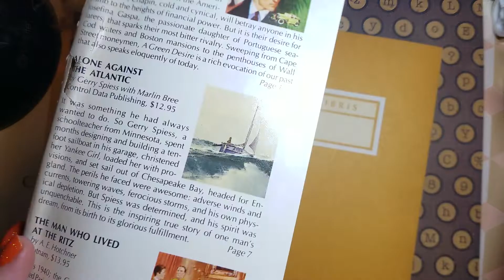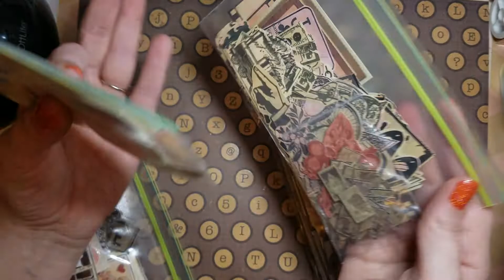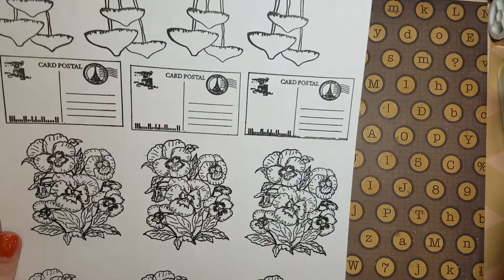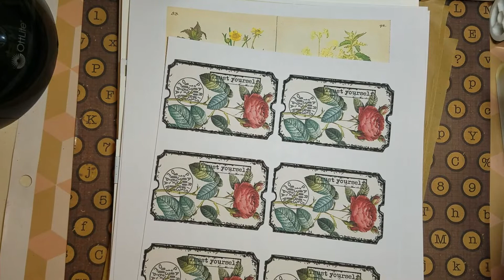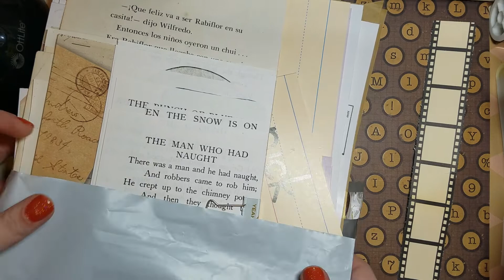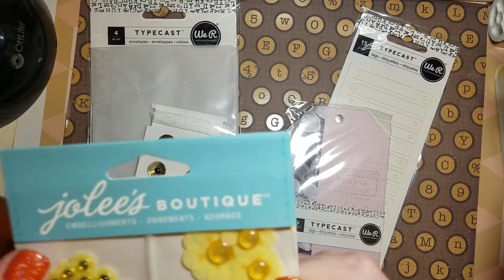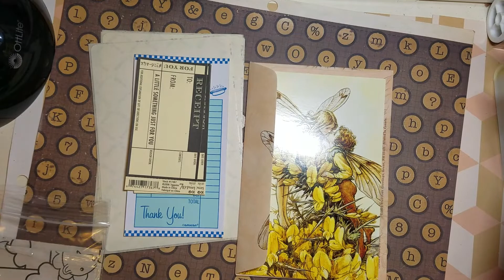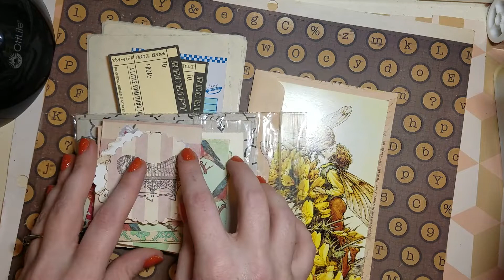Outgoing Mail w/Botanical Junk Journal for Yaleidy!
Hey guys! The day is FINALLY here! She sent me sooooo many different things from her stash to share with everyone! I was working on the Botanical Junk Journal for her and then compiling goodies that I thought Yaleidy would like and didn't have yet! I also printed her out a bunch of images and digital kits for her to be able to fussy cut while she is off her feet! She has been at home due to a surgery on her foot/leg and hasn't been able to go thrift shopping so she is in need of some vintage goodies so I hope she likes everything I am sending! I hope you all enjoy the video!